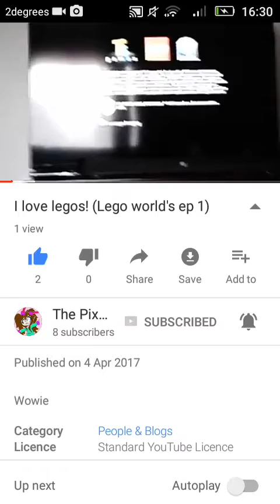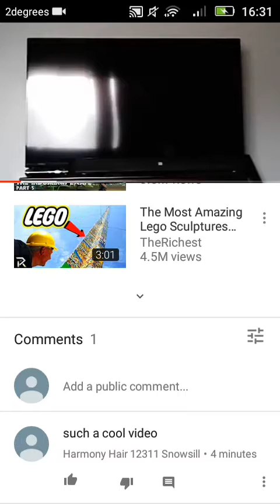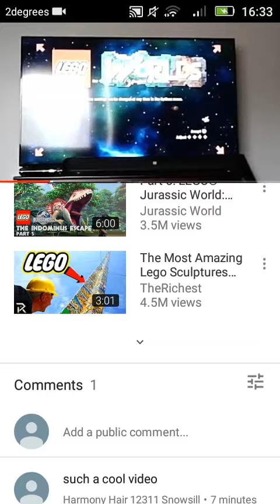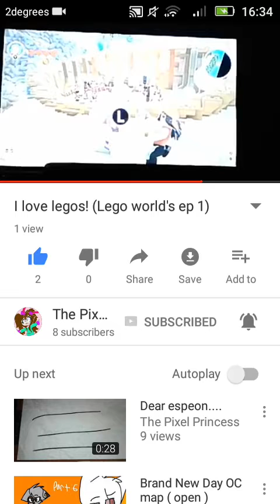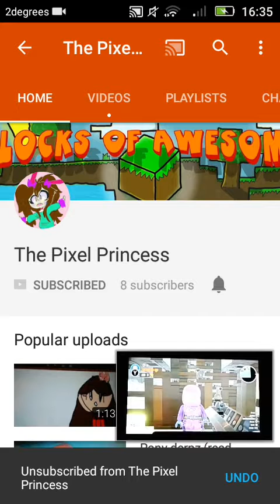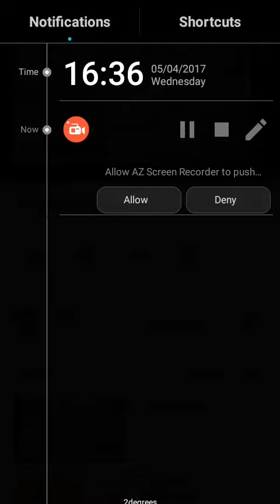Reacting to pixel princess